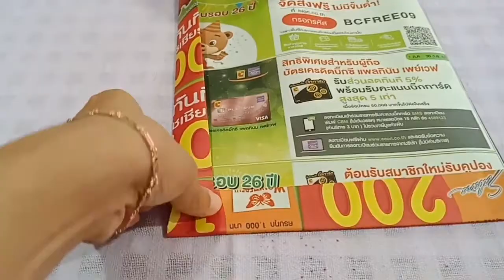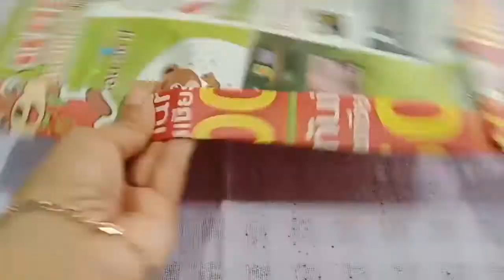พิสูจน์การห่อมะม่วงด้วยถุงกระดาษ ออกมาเกินคาดมาก, Tips to save Mango fruits from bugs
การห่อมะม่วงด้วยถุงกระดาษกันแมลง กันหนอนแมลง วิธีแบบบ้านๆ ทำง่ายๆ แต่ผลออกมาคือดีเกินคาด
the easily way to save mango fruits from bugs, that amazed me

รวมแหล่งซื้อวัตถุดิบและอุปกรณ์ โปรแรงๆ รับร้อน